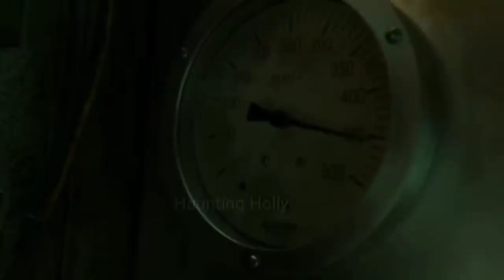Money Heist Season 5 Volume 2 Explained in Hindi | Money Heist Season 5 All Episodes Explained Hindi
Holly 2.0 our second Channel :-

Hi
Details of Movie :- To guys aaj hum is video me bat karenge money heist season 5 ki or ye kafi behetarin series hai is video me hum is season k main plot  ko janenge ki asal me kya kya hua tha.
Money Heist (Spanish: La casa de papel, "The House of Paper") is a Spanish heist  drama television series created by Álex Pina. The series traces two long-prepared heists led by the Professor (Álvaro Morte), one on the Royal Mint of Spain, and one on the Bank of Spain, told from the perspective of one of the r ob bers, Tokyo (Úrsula Corberó). The narrative is told in a real-time-like fashion and relies on flashbacks, time-jumps, hidden character motivations, and an unreliable narrator for complexity.
The series was initially intended as a limited series to be told in two parts. It had its original run of 15 episodes on Spanish network Antena 3 from 2 May 2017 through 23 November 2017. Netflix acquired global streaming rights in late 2017. It re-cut the series into 22 shorter episodes and released them worldwide, beginning with the first part on 20 December 2017, followed by the second part on 6 April 2018. In April 2018, Netflix renewed the series with a significantly increased budget for 16 new episodes total. Part 3, with eight episodes, was released on 19 July 2019. Part 4, also with eight episodes, was released on 3 April 2020. A documentary involving the producers and the cast premiered on Netflix the same day, titled Money Heist: The Phenomenon (Spanish: La casa de papel: El Fenómeno). In July 2020, Netflix renewed the show for a fifth and final part, which will be released in two five-episode volumes on 3 September and 3 December 2021, respectively. The series was filmed in Madrid, Spain. Significant portions of part 3 and 4 were also filmed in Panama, Thailand and Italy (Florence).
Copyright use: Any images in this video has been use to explain or to convey messages to viewers .This is a fair use and as far I know it is permitted according to copyright disclaimer under section 107 of copyright act 1976,allowance is made for "fair use" for purposes such as criticism, comment, teaching, scholarship, & research. I don't intend to infringe the copyright of anyone still, if anyone of you feel that I have used your image or video without your consent, kindly email me at to inform me.